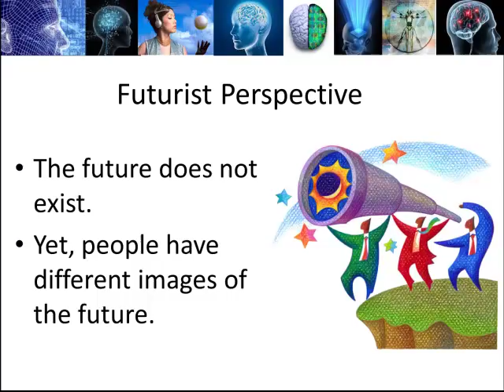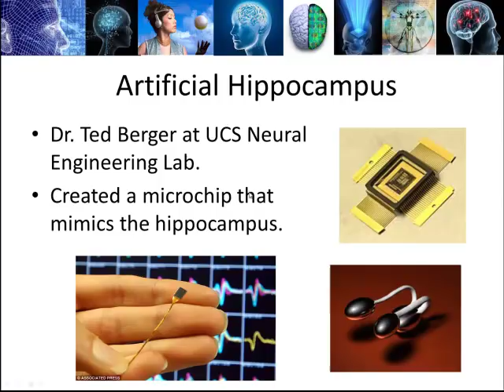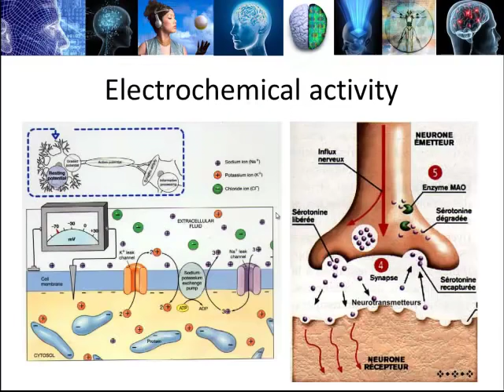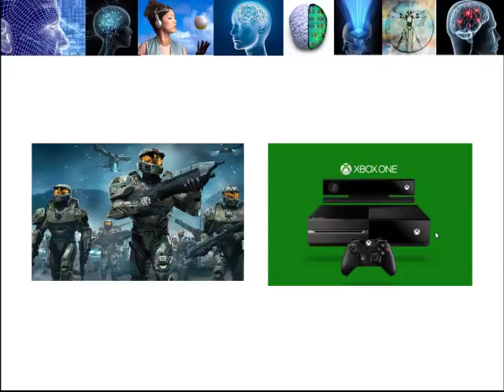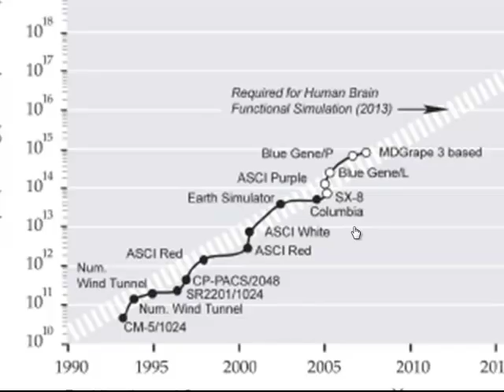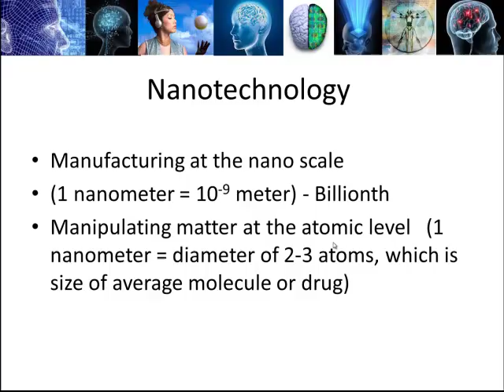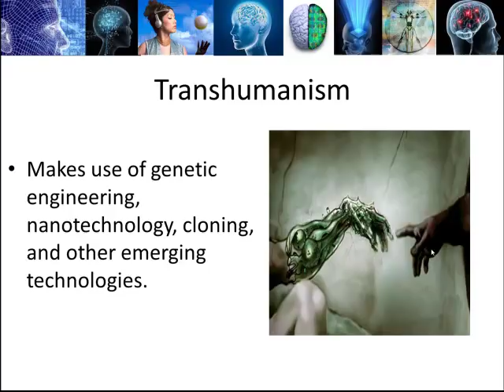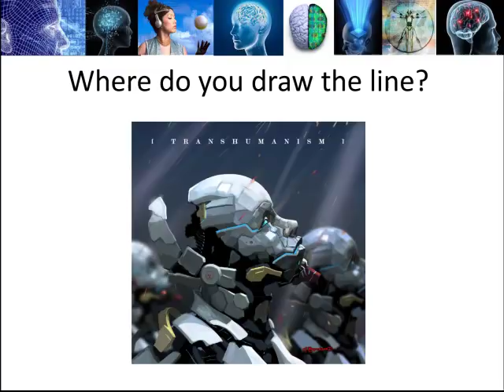Future of Neuroscience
Lecture about the future of neuroscience given by Dr. Martin Shapiro for Biological Psychology at Fresno State